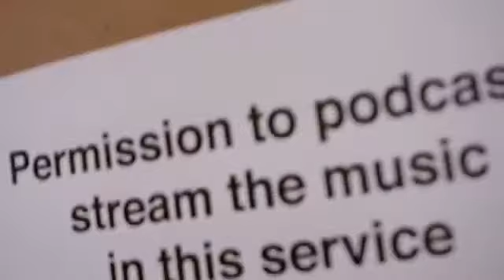!3th Sunday in ordinary time. June 27, 2021